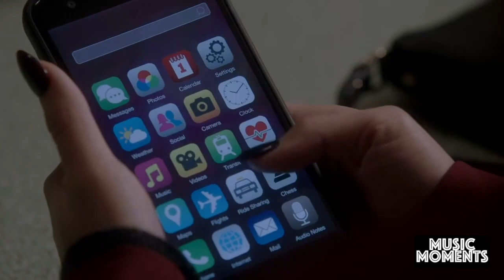Pretty Little Liars: The Perfectionists 1x06 | Music Moment | Jon Howard - Can't Stop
Season 1, Episode 6 ~ "Lost and Found"

Artist: Jon Howard
Song: Can't Stop
Scene: Mona searches Taylor's trailer.